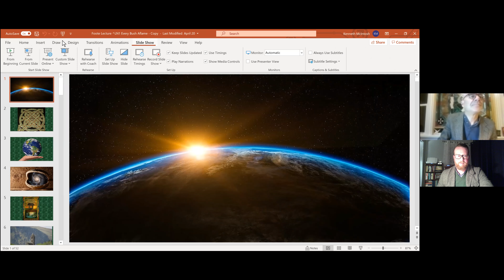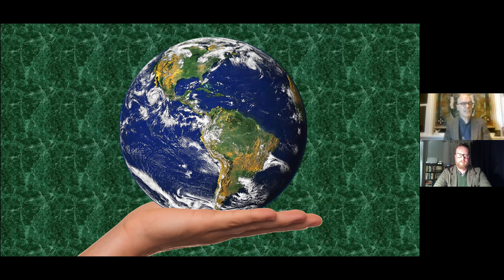Foote Lectures Week 1: Introduction and Meditation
This video includes the introduction to the Foote lecture series as well as Kenneth McIntosh's opening meditation.